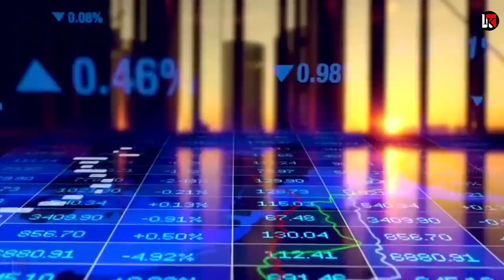भारत के लिए रूस ने तोड़े Rules रख लिया मान अब अमेरिका खुद पहुचायेगा तेल